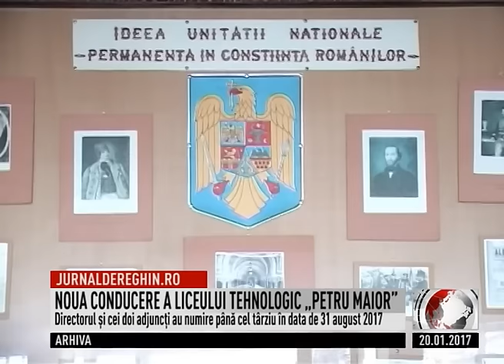NOUA CONDUCERE A LICEULUI TEHNOLOGIC „PETRU MAIOR” (2017 01 20)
La Liceul Tehnologic „Petru Maior” din Reghin şi-a început activitatea noua echipă managerială a şcolii. Directorul Claudiu Bândilă şi adjuncţii Gheorghe Dărăban, Simon Maria Magdolna au fost numiţi în funcţii până la organizarea concursurilor pe posturi dar nu mai târziu de 31 august 2017. Noii şefi ai instituţiei le mulţumesc colegilor pentru încrederea acordată şi speră ca împreună să ofere cele mai bune condiţii pentru derularea procesului instructiv-educativ.